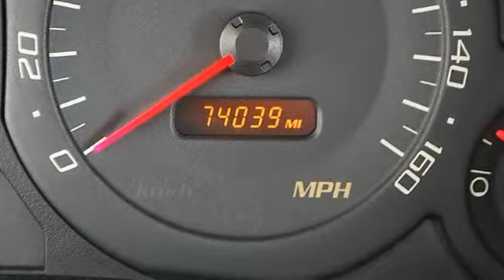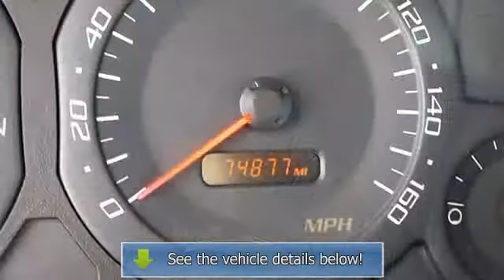2003 Cadillac CTS - Classic Dealer Group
For Sale: 2003 Cadillac CTS
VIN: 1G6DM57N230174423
Engine: Gas V6 3.2L/195
Drivetrain: RWD
Transmission: Automatic
Mileage: 74,035
Color: Blue Onyx (exterior)  (interior)

Features:
2003 Cadillac CTS four doors Car.